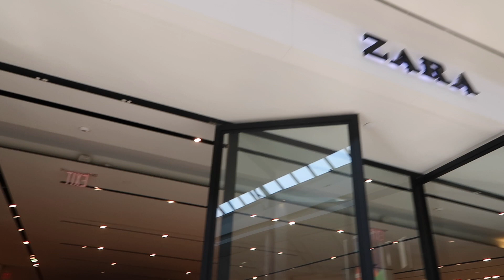VLOG | I WAS A MODEL FOR A DAY! + HBCU COOKOUT FT. DOSSIER PERFUMES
I hope you guys enjoy this vlog of my weekend!